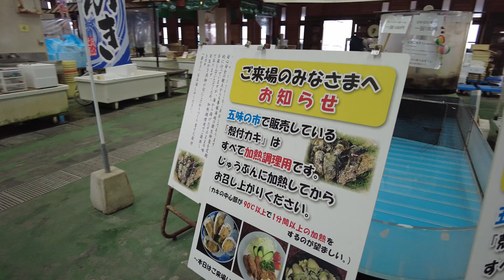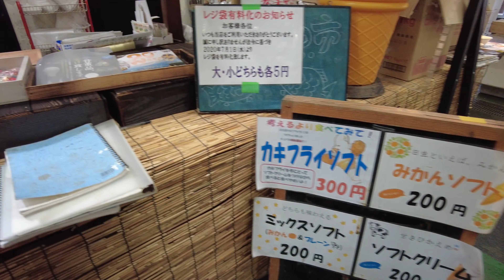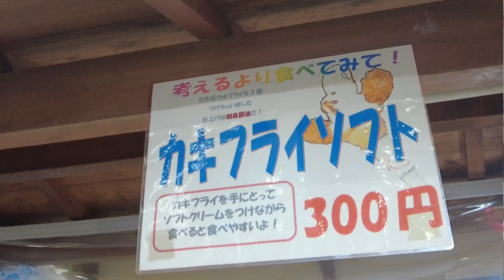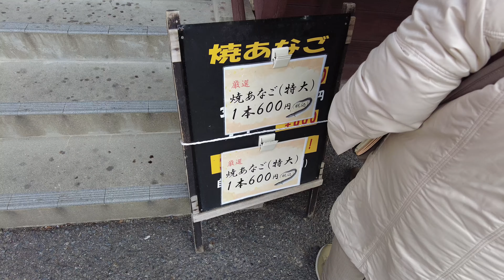【牡蠣直売所】日生牡蠣/BBQできる場所/牡蠣販売/魚市場『五味の市』海の駅/牡蠣を求めて日生へ岡山グルメ夫婦旅行vlog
岡山県日生町漁業協同組合の魚市場
「五味の市（ごみのいち）」売り場にずらりと並んだ牡蠣を購入することができます
新鮮な牡蠣をBBQで楽しめる場所があり
殻付き牡蠣が沢山販売されていました。
グルメ感想、あくまでも私たち夫婦が
感じた好みの味についての見解です。
美味しいって人によって異なるので
難しくもあり面白くもあります。

牡蠣を求めて日生へグルメ旅行
種付け前の殻をみたり散策して楽しむvlogです

おいしそう！

■動画目次■
0:00オープニング
2:10五味の市
6:38海の駅へ
7:58BBQできる場所
10:07動画紹介

五味の市
 岡山県備前市日生町日生801-8

 マニーラ さん
のるさん
Tinymemoryさん
かわさきやすひろさん
田中芳典さん
GT-K（DOVA-SYNDROME）
「Happy_days」Make a field Music

　　　　　　　　　　　　ともちん